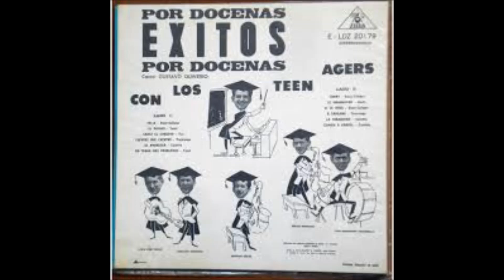Guepaje. Los teen Agers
Confieso que hasta hace algunos dias, jamás habia escuchado esta voz. Rodrigo Soto con los Teen Agers. Los teen Agers, cuya voz era Gustavo Quintero, luego paso a el grupo Vicente Villa, tras la salida de Quintero. Si alguien tiene datos de este señor sabre agradecerlos.El autor, el conocido Cabecenido, Edmundo arias. Este tema lo halle en un excelente canal llamado Discografias Colombianas y es grande la tentación de compartirlo. Gracias a este canal .Un viejo tema tropical...